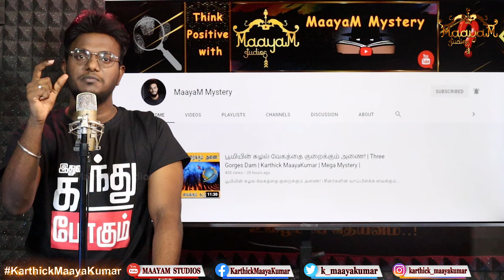பிரியாணி அபிராமி வழக்கில் தீர்ப்பு! | அக்காவால் பறிபோன தம்பியின் உயிர்! | Karthick MaayaKumar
பிரியாணி அபிராமி வழக்கில் தீர்ப்பு! | அக்காவால் பறிபோன தம்பியின் உயிர்! | Karthick MaayaKumar | Big Topic | Episode 404 |

@ karthick_maayakumar